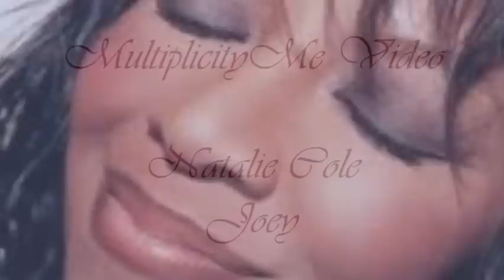Natalie Cole Joey